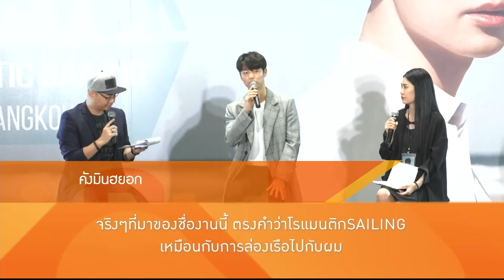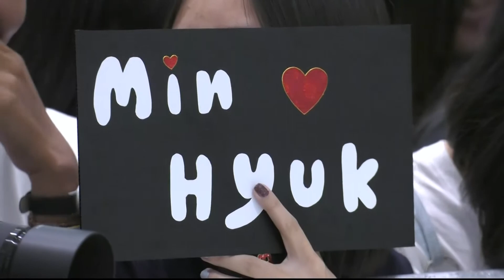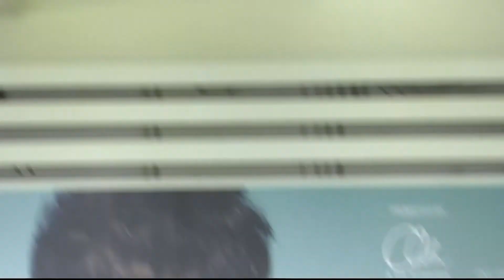Room Service News 230261: แถลงข่าว 2018 KANG MIN HYUK 'ROMANTIC SAILING' FAN MEETING IN BANGKOK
หลังจากที่ คัง มินฮยอก ให้สัมภาษณ์ Exclusive ก็มาถึงเวลาที่เจ้าตัวจะแถลงข่าว 2018 KANG MIN HYUK 'ROMANTIC SAILING' FAN MEETING IN BANGKOK ท่ามกลางการต้อนรับของแฟนคลับ 200 คน ที่ส่งเสียงกรี๊ดทันที ที่ คัง มินฮยอก ปรากฏตัว ซึ่งความพิเศษของแฟนมีตติ้งในรอบ 2 ปีนี้ จะมีอะไรบ้าง รวมถึงชื่อที่มาที่ไปได้มาอย่างไร เจ้าตัวยอมเผยหมดเปลือก